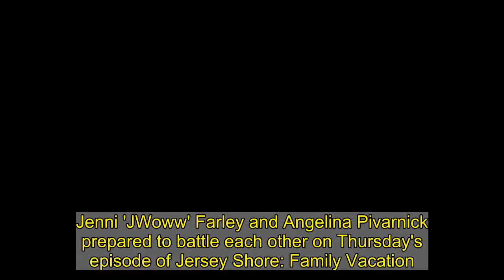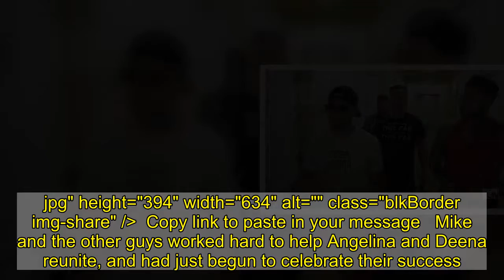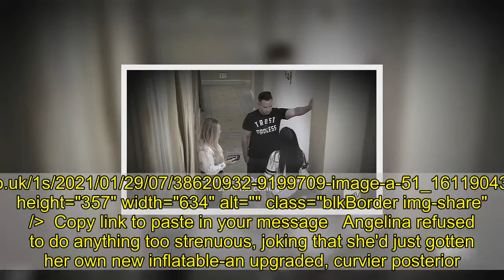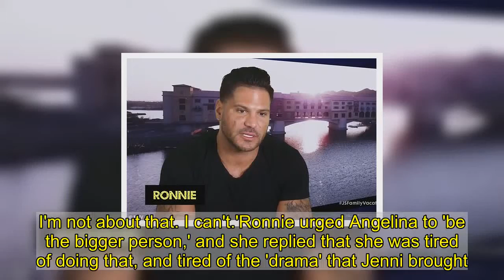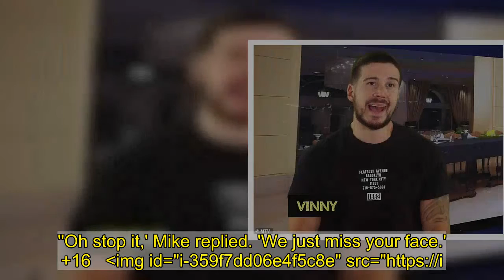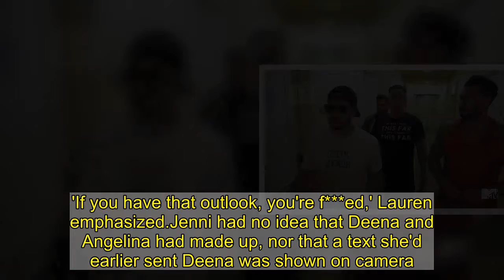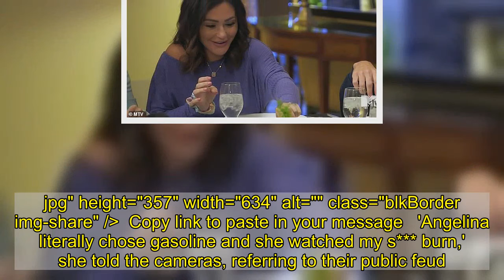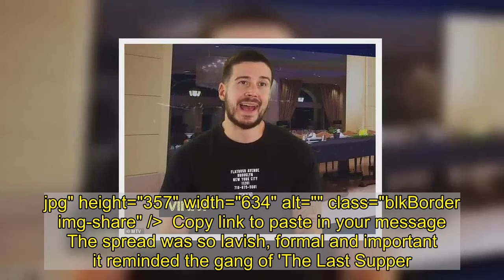Jersey Shore: Family Vacation: JWoww arrives for battle with Angelina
Jenni 'JWoww' Farley and Angelina Pivarnick prepared to battle each other on Thursday's episode of Jersey Shore: Family Vacation.After 10 months of not speaking, the two longtime frenemies were finally about to come face-to-face during a group gathering in Las Vegas.Both of them were still furious at each other after the fallout from Angelina's November wedding, at which Jenni, 34, helped give an off-color speech that went disastrously.   +16 img id="i-573ae509a8a734b0" src=" height="546" width="634" alt="" class="blkBorder img-share" / Copy link to paste in your message The crowd at the wedding booed and Angelina, 34, threw a fit on-camera, leaving Jenni deeply hurt, with the two later firing back at each other on social media.SkipAs Jenni arrived in Vegas, everyone predicted there would be a nasty blow-up between them, the latest in 11 years of fights between the two.   'The whole squad is gearing up for war,' said Mike 'The Situation' Sorrentino, 38, as Jenni's plane landed. 'Anger and emotions are running high. I don't know if it's gonna go well.'Angelina had earlier made peace with Deena Cortese, 34, who along with Nicole 'Snooki' Polizzi, 33, had also taken part in the speech.   +16 img id="i-536be6bf491f2446" src=" height="394" width="634" alt="" class="blkBorder img-share" / Copy link to paste in your message Mike and the other guys worked hard to help Angelina and Deena reunite, and had just begun to celebrate their success.They all decided to spend the day at a water park, and really enjoy their vacation.The women sunned, and the guys bounced around on giant water inflatables.   +16 img id="i-21de3809726ac9d8" src=" height="357" width="634" alt="" class="blkBorder img-share" / Copy link to paste in your message Angelina refused to do anything too strenuous, joking that she'd just gotten her own new inflatable-an upgraded, curvier posterior.The day was relaxing, until the texts hit everyone's phones: Jenni was coming to town.'Oh my God,' lamented Vinny Guadagnino, 33. 'We've been through hell and back putting this family together, and now she's coming?'   +16 img id="i-3dbbedbf90b7858f" src=" height="487" width="634" alt="" class="blkBorder img-share" / Copy link to paste in your message Jenni's arrival had been delayed by the extensive facial work she'd recently had done, but she'd finally gotten the all-clear from her doctor that it was okay to fly.At dinner that night, Ronnie Ortiz-Magro, 35, broke the news to Angelina, who was not ready to see Jenni just yet.The next morning, Angelina looked at herself in the mirror and steeled herself for her frenemy's arr